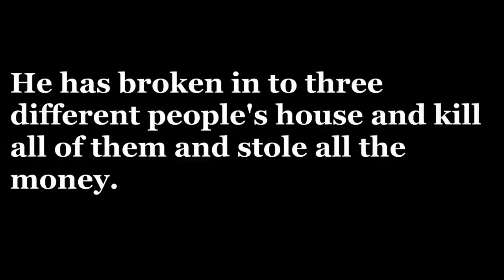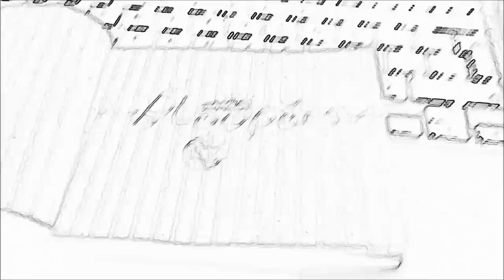Shim jounghyun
For Alice Smith school students.
You can watch if you want.
Made by Roan, Richard and Shim from yr 7.